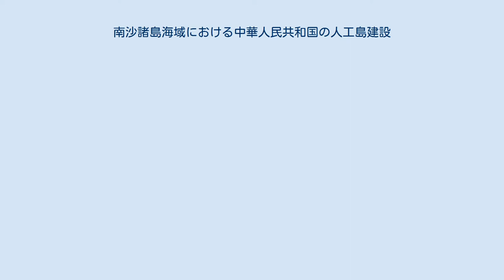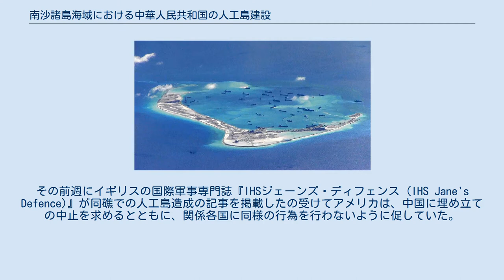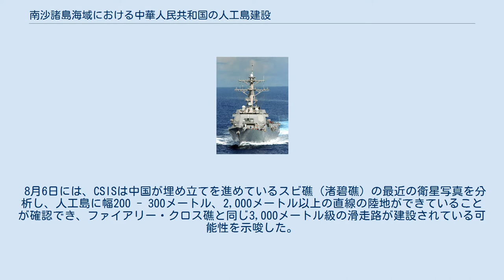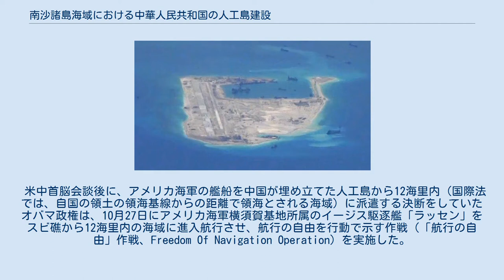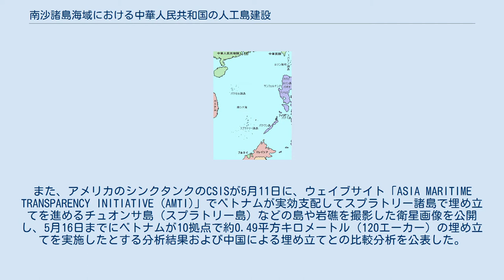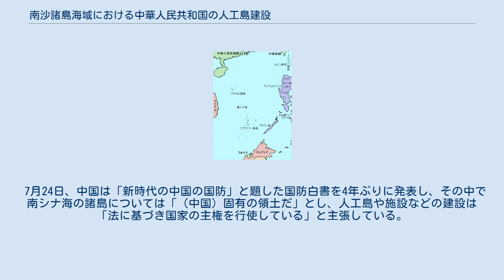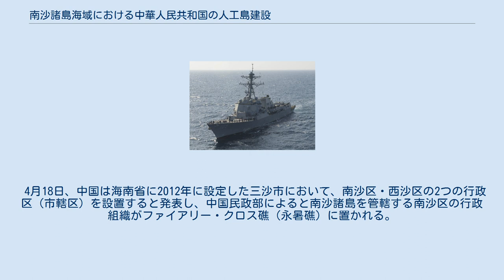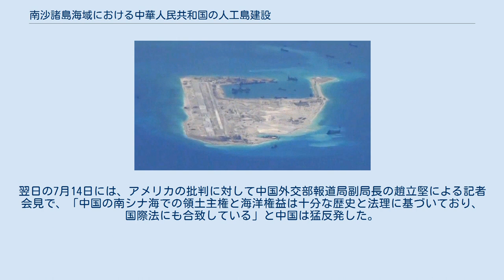南沙諸島海域における中華人民共和国の人工島建設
南シナ海と南沙諸島（スプラトリー諸島） Spratly Islands military occupations map 2009. 南沙諸島海域における中華人民共和国の人工島建設（なんさしょとうかいいきにおけるちゅうかじんみんきょうわこくのじんこうとうけんせつ）では、中華人民共和国（中国）が南シナ海の南沙諸島（スプラトリー諸島）海域に存在する暗礁を埋め立てて建設している人工島について扱う。
アメリカ海軍では「砂の長城」と呼ばれている。
 南シナ海を巡る領有権問題は従来の領土問題のような領土の支配ではなく、領土の造成による領有権の主張でクローズアップされ、2016年7月12日の常設仲裁裁判所による仲裁裁定前から「南シナ海問題」と呼ばれていたが、仲裁裁定後もスカボロー礁がある中沙諸島や西沙諸島も含めた問題として一括して「南シナ海問題」と呼ばれている。
 2014年5月15日、フィリピン外務省が、中国がジョンソン南礁（赤瓜礁）を埋め立てているということを示す時系列の写真を公開し、2014年に入ってから大量の土砂を投入しているということが判明。
同礁は2012年3月の時点では目立つものはなかったが、2013年2月の時点では建造物が確認でき、2014年3月の時点では、すっかり埋め立てられていた。
フィリピン外務省は、この中国の行為をフィリピンの領域内で行われているということから国際法に違反していると批判。
フィリピン政府は、2014年5月にミャンマーで開かれた東南アジア諸国連合 (ASEAN) 首脳会議の場で非公式にこの行為について問題提起をし、中国に対して抗議。
これに対して中国は、自国領で行っていることであり、何を造ろうと中国の主権の範囲内と拒否した。
 2014年8月、フィリピンが、中国に対して南沙諸島問題の平和的解決を目指す「南シナ海行動宣言」に違反していると抗議。
埋め立てられたジョンソン南礁についてベトナムからは島ではないと指摘されており、高潮時にすべてが海面下に没する岩礁ならば国際法では埋め立てをしても領海や排他的経済水域 (EEZ) の根拠となる島とは認められない。
中国は同様の工事を複数の岩礁で進めていた。
 2014年11月24日、ファイアリー・クロス礁（永暑礁）に滑走路などを備えた人工島を建設していることを認めたうえで、中国人民解放軍の羅援少将が「正当な行為だ」と述べてアメリカに反論し、この問題にアメリカは口出しすべきでないとした。
その前週にイギリスの国際軍事専門誌『IHSジェーンズ・ディフェンス (IHS Jane's Defence)』が同礁での人工島造成の記事を掲載したの受けてアメリカは、中国に埋め立ての中止を求めるとともに、関係各国に同様の行為を行わないように促していた。
また同少将は、フィリピン、マレーシア、ベトナムも既に岩礁に軍事施設を建設済みであり、中国は国際社会の圧力に耐えて建設を続行するとも述べた。
同24日には中華人民共和国外交部（以下、中国外交部）の華春瑩副報道局長も記者会見で、中国が永暑礁周辺を埋め立て、滑走路を建設していることを事実上認めている。
 埋め立てが進むスビ礁 (2015年5月) 埋め立てが進むファイアリー・クロス礁の南西端（2015年5月） 5月20日、国際空域（公海の上空）を飛行していたアメリカ軍のP-8ポセイドン対潜哨戒機に対して、中国人民解放軍海軍が強い口調で計8回も退去を命じる交信を行うなど軍事的緊張が高まった。
5月31日に中国人民解放軍の孫建国副総参謀長は、シンガポールでのアジア安全保障会議で南シナ海での岩礁の埋め立てに関して、正当かつ合法であり、埋め立ての目的の1つとして軍事防衛上の必要性を満たす目的だと述べた。
さらに6月30日の記者会見で中国外交部の華春瑩副報道局長が、岩礁の埋め立てについて「すでに埋め立て作業は完了した」と述べ、今後の関連施設の建設にあたっては「当然、軍事防衛上の必要性を満たすことも含む」と強調した。
 7月2日、アメリカのシンクタンクのCSIS（戦略国際問題研究所）が、中国が浅瀬を埋め立てて施設の建設を続けているファイアリー・クロス礁の様子を6月28日に撮影した衛星写真を公開し、駐機場や誘導路が整備されている様子が確認できると指摘して3,000メートル級の滑走路が「ほぼ完成している」との分析を明らかにし、さらに2つのヘリポートと10基の衛星アンテナ、レーダー塔とみられる施設などが確認できるとした。
 8月6日には、...